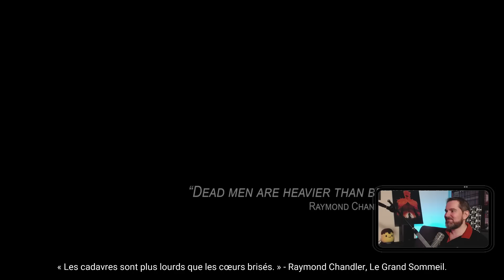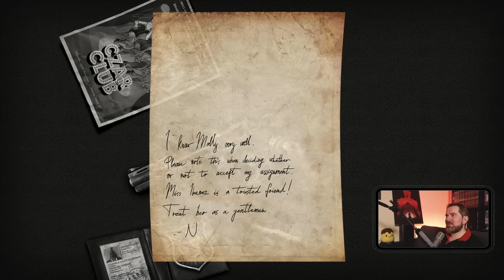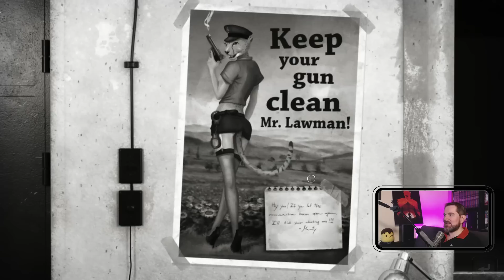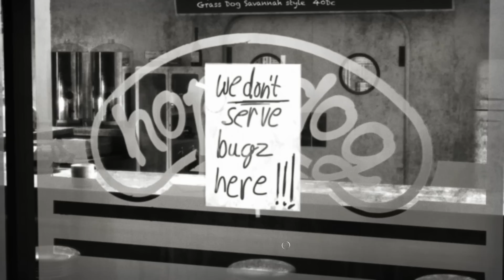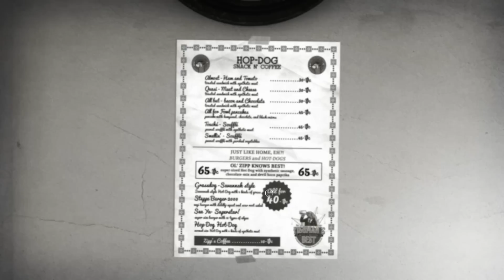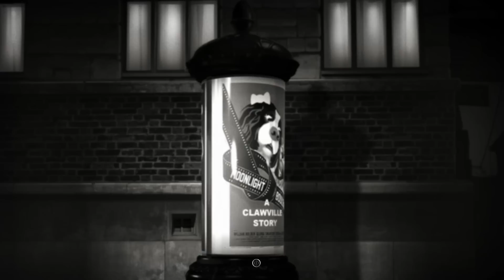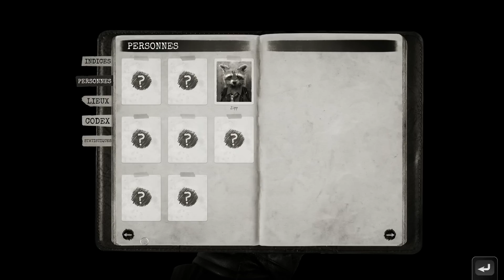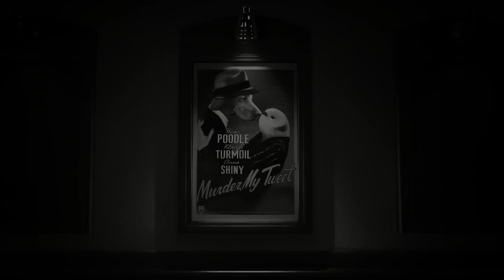CHICKEN POLICE : une aventure "film noir" avec beaucoup d'humour ! DÉCOUVERTE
J'adore découvrir des jeux indé originaux et de qualité comme Chicken Police ! Ce film noir interactif nous plonge dans une enquête menée par Sonny et Marty, deux "poulets" qui ne manquent pas d'humour ^^. Merci à HandyGames pour cette sponso :).
Chicken Police : Paint It Red est développé par The Wild Gentlemen et édité par HandyGames.